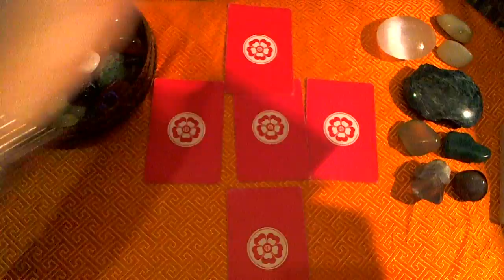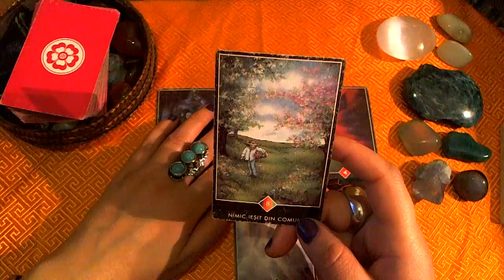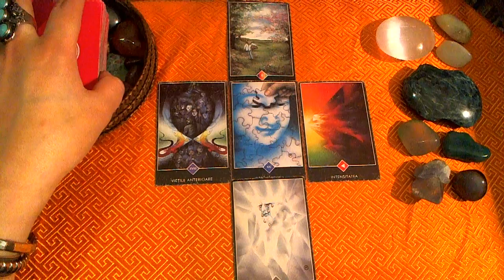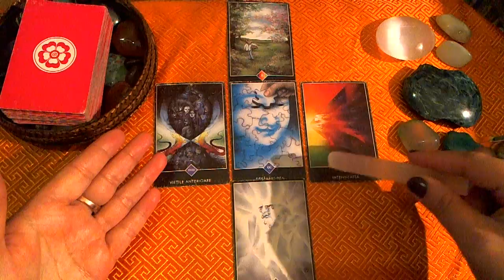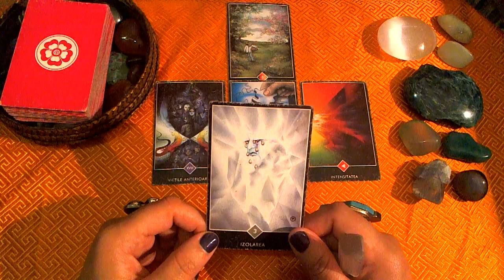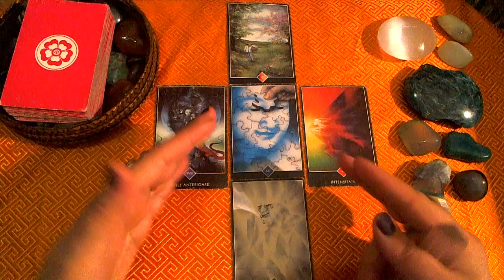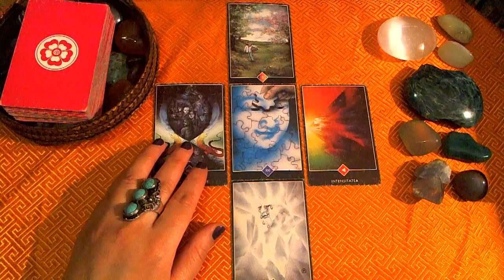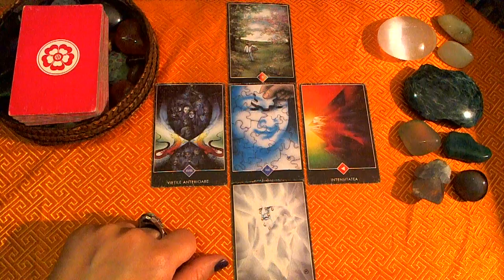♐️ SAGITTARIUS ❤️ Love Tarot Reading 17 - 23 March 2017